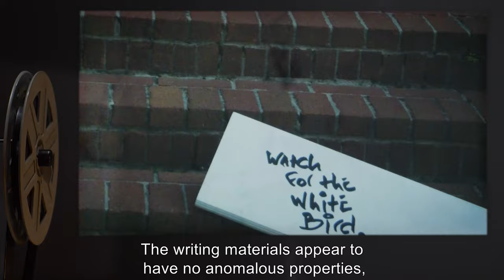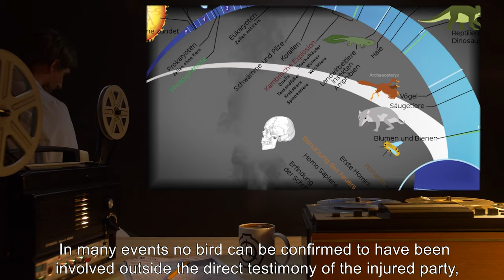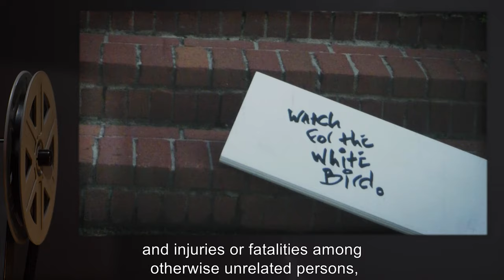SCP-755 | Watch For The White Bird (SCP Orientation)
Today we will be studying Item number SCP-755: Watch For The White Bird, Object class: Keter.

SCP-755-a (hereafter referred to as 'the vandal') is a graffiti vandal who is thought at the time of the archiving of this report to be active in San[REDACTED]ia. The vandal regularly travels large cities, leaving behind instances of SCP-755-b.

SCP-755-b (hereafter referred to as 'the graffito') is a graffito, style and form varied by instance, that invariably reads (with incorrect capitalization remaining consistent in all instances) "WAtCh For thE WhitE Bird.".

Persons who read the graffito are invariably injured or killed in apparent accidents involving a white bird of some description.

and released under Creative Commons Sharealike 3.0. Contributor: tunedtoadeadchannel

Author: Kenneth C. Zirkel
Artist: u/Hastur-Casselius
Artist also known as: J.Keech
Attr: Tense_bear [@Tense_bear on Twitter]